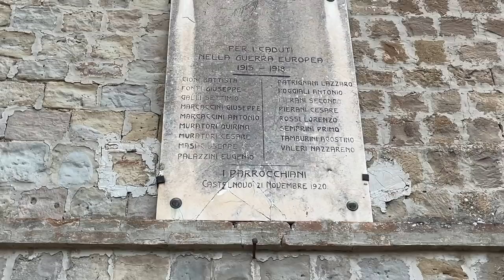TUNNEL dimenticati e il Paese degli Sciocchi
Esplorazione di Cerreto di Saludecio, Castelnuovo di Auditore e Tavoleto.